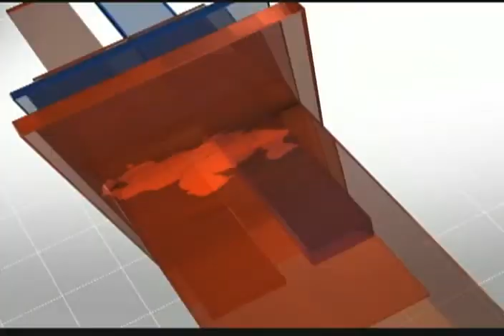Maduro instala Comision Presidencial para Asuntos Limítrofes por caso Guayana Esequiba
Video completo, 15 de julio de 2015.